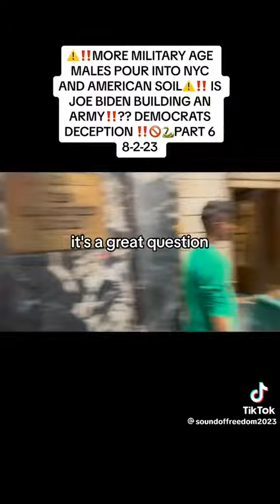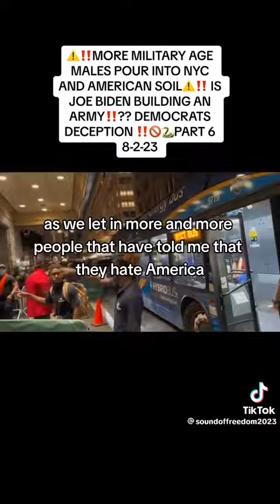this is wrong